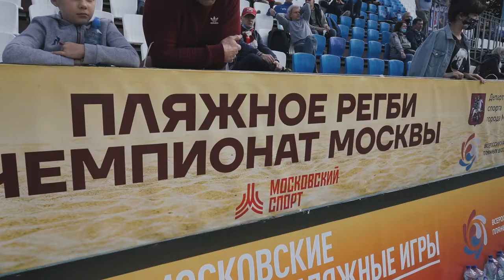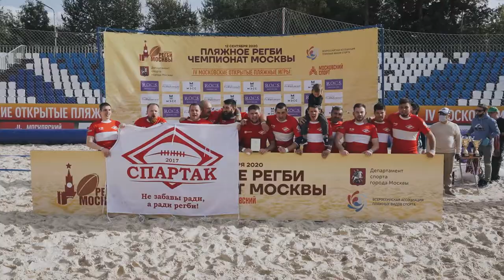Лучшие моменты «Чемпионата Москвы по пляжному регби-2020» | 12.09.20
12 сентября 2020 года в Центре пляжных видов спорта «Динамо» прошли игры «Чемпионата Москвы по пляжному регби». В мужском турнире победу одержало московское «Динамо», став 5-кратным чемпионом Москвы. Среди женских команд сильнейшими оказались регбистки ЦСКА.